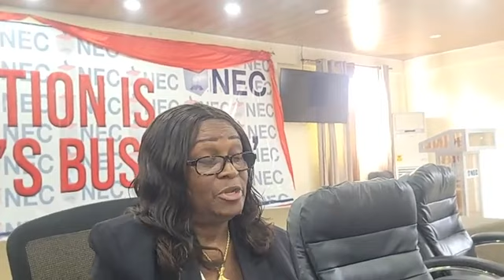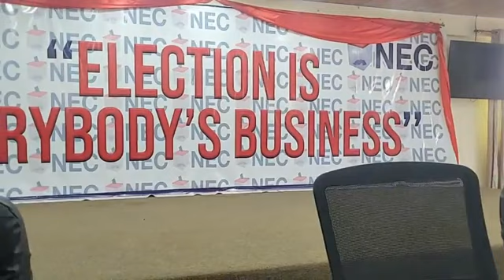Liberia:NEC Boss, Davidetta Browne-Lansanah, Speaks to Media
Liberia:
NEC Boss, Davidetta Browne-Lansanah, Speaks to Media